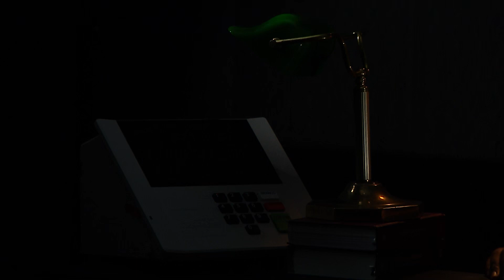Para onde vão depois das eleições?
Urnas eletrônicas...Para onde vão depois das eleições? Onde ficam? Como vivem?

Hoje, você vai saber como é a vida das maquininhas que fazem o famoso “pilili” após a votação.

A responsabilidade de armazenar a maioria dos aparelhos é dos Tribunais Regionais Eleitorais dos 26 estados e do Distrito Federal.

Existem mais de 1.100 locais de armazenamento espalhados pelo país, onde as urnas “moram” e passam por manutenção.

No caso dos equipamentos utilizados durante a votação, essa manutenção só acontece depois de um prazo de 100 dias após o primeiro turno. É que essas urnas e computadores ficam guardados para possíveis auditorias. Isso até o dia 10 de janeiro. Depois disso, os aparelhos passam por manutenções e tudo mais.
Aqui mesmo, no edifício sede do Tribunal Superior Eleitoral, em Brasília, a gente tem um depósito de urnas eletrônicas. Se liga no vídeo pra conhecer esse espaço.

As urnas eletrônicas têm um tempo de vida útil de 10 anos, depois disso elas são descartadas. O TSE realiza um leilão para decidir qual empresa fará o descarte. Isso porque mais de 90% do material da urna é reciclável. As nossas urnas viram carenagem de motos, solas de sapato e mais um monte de coisas.  Nesses leilões, ao longo dos anos, já foram arrecadados cerca de R$ 2 milhões. Essa grana foi devolvida aos cofres públicos. O resto do material é dispensado em aterros sanitários adequados.

Agora, se liga: tem um vídeo que mostra urnas eletrônicas sendo retiradas de um prédio do TRE de São Paulo, na rua Líbero Badaró. Esse vídeo quer te fazer acreditar que as urnas estão sendo tiradas dali por conta de questionamentos sobre o funcionamento das versões mais antigas. ISSO É MENTIRA! As urnas que aparecem no vídeo estão sendo enviadas para descarte porque o tempo de vida útil delas já acabou. Inclusive, essas urnas nem foram usadas nas eleições deste ano.

Ficha Técnica
Apresentador: Guilherme Gloria
Coordenação de Produção: Gueu Mendes
Assistente de Produção: Caio Alves
Edição de texto: Marnie Ruas
Edição de arte: Alexandre Fernandes
Direção: Rubens Duarte
Diretor de Fotografia: Thiago Oliveira